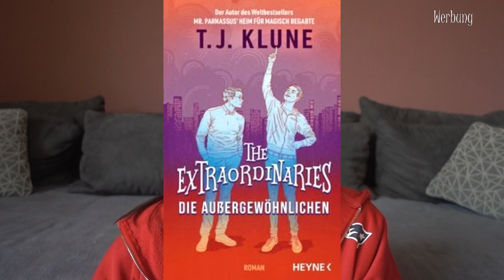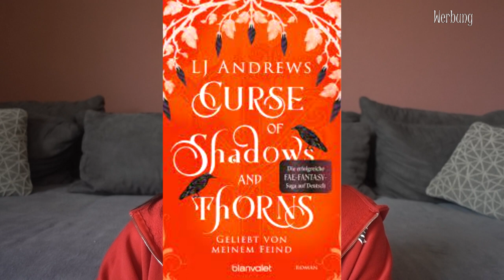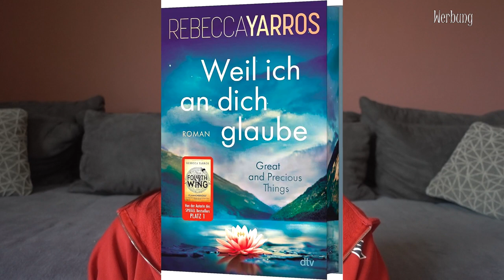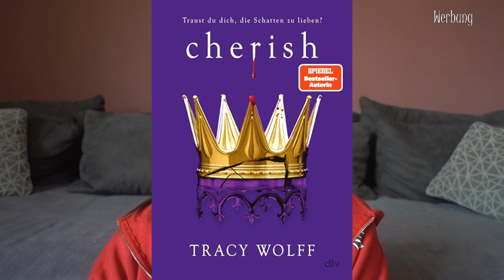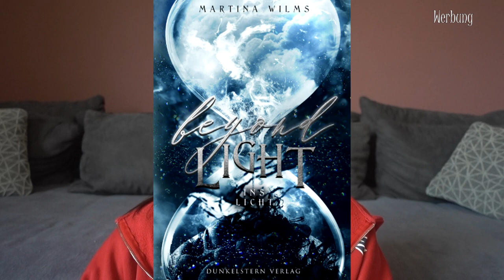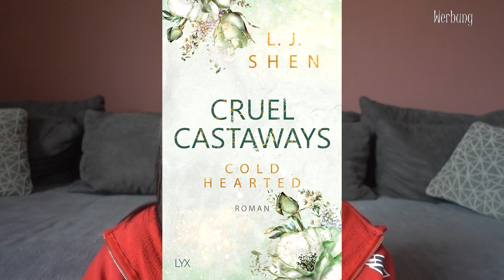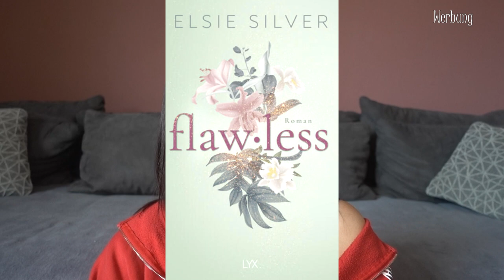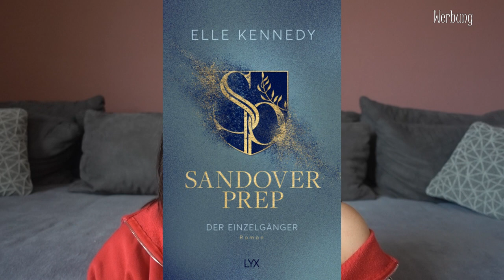NEUERSCHEINUNGEN | Neue Bücher April 2024 | Canis Minor Art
im heutigen Video gibt's die Buchneuerscheinungen aus dem Monat April.

♥ Curse of Shadows and Thorns - Geliebt von meinem Feind

Amazon Wunschliste